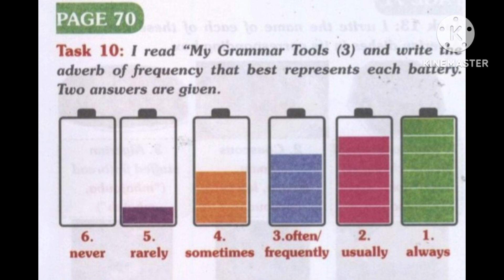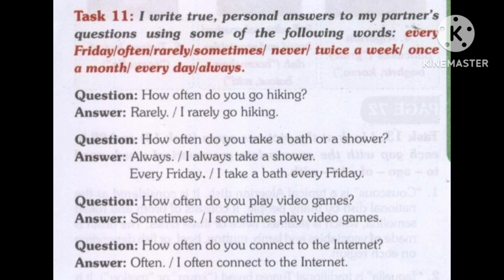شرح دروس وحلول تمارين الكتاب المدرسي لغة انجليزية لتلاميذ الثالثة متوسط الصفحه 70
شرح دروس وحلول تمارين الكتاب المدرسي لغة انجليزية لتلاميذ الثالثة متوسط لغة انجليزية